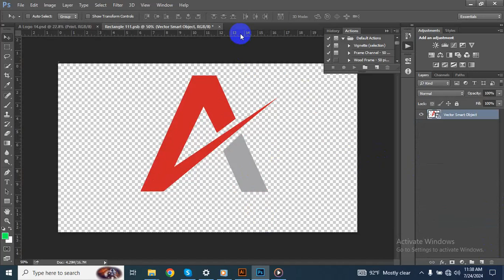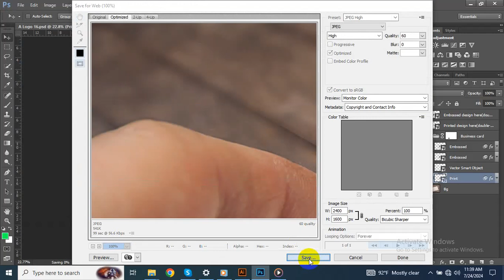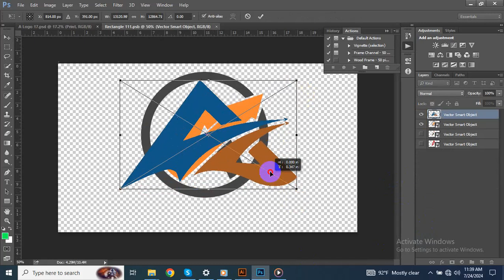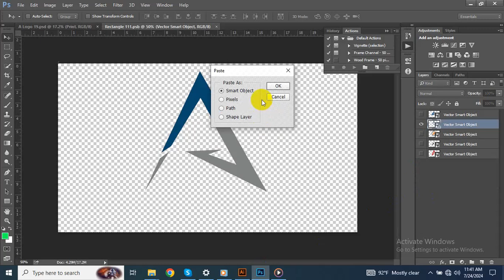Letter A Logo Design Tutorial in Adobe illustrator // Letter a logo design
1. Amazon Dropshipping
2. Walmart Dropshipping
3. eBay Dropshipping
4. Facebook Dropshipping
5. Amazon wholesale FBA

100% quality and satisfaction in my work is guaranteed.

 - 100% money back guarantee
 - Superb aftercare
 - Unlimited Revisions

Included Files:
Compatible with Adobe Illustrator
100% Vector
Easy to edit & customize
01 x AI
05 x EPS 10: (Vector – Openable with many vector based graphic * programs such as Illustrator, CorelDraw)
05 x JPG - 4680×3120 px
05 x PNG - 4680×3120 px
05 x PDF
05 x SVG
Features:

Requirements:
1. What is your main Business Service?
Ans:
2. What is your Busisess Logo Name?
Ans:
3. Which Category does Your Business fall in-?
Ans:
4. Have you any Sample?
Ans:
5. Any color Preference?(Red/Blue/Orange/Black/White/Pink/Others)?

You can follow me there:
Youtub

Skype : azadarc